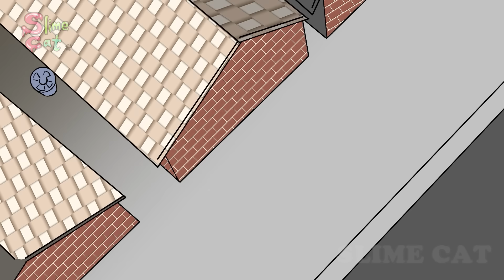[Animation] Cute Pregnant Girl-Mommy Long Legs, Kissy Missy, Vanny Have a Baby|Huggy Wuggy & FNAFSB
[Animation Compilation]
Cute Pregnant Girl : Mommy Long Legs, Kissy Missy, Vanny |Huggy Wuggy & FNAF SB Animation Compilation | SLIME CAT

"The Secret Story of Mommy Long Legs"

[Characters]
-Vanny
-Roxanne Wolf

🌹👑{Poppy Playtime}👑🌹
-Huggy Wuggy
-Mommy Long Legs
-Kissy Missy
-Poppy
-BodyGuard

[Huggy Wuggy Animation -"The Secret Story of Mommy Long Legs"]